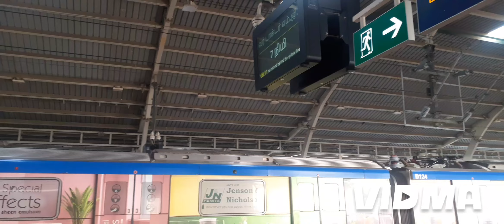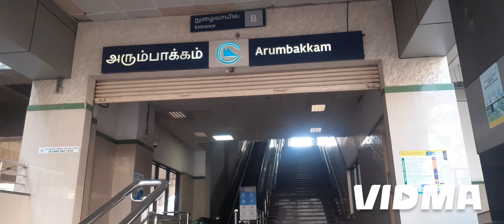JOURNEY VLOG IN CMRL METRO TRAIN FROM ST.THOMAS MOUNT TO ARUMBAKKAM.